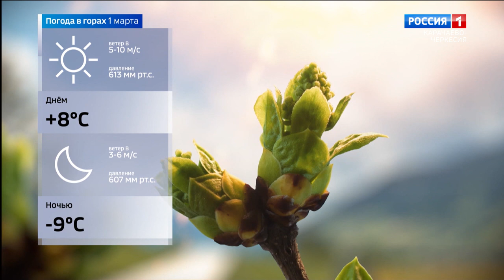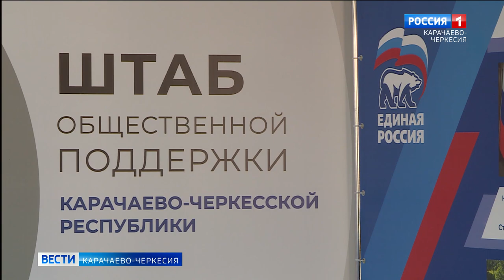Вести Карачаево-Черкесия 29.02.2024